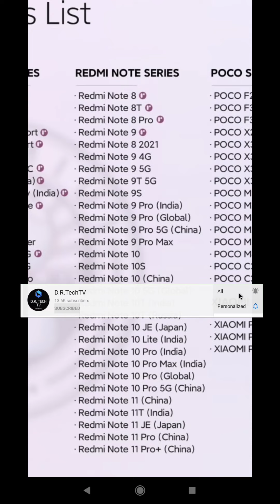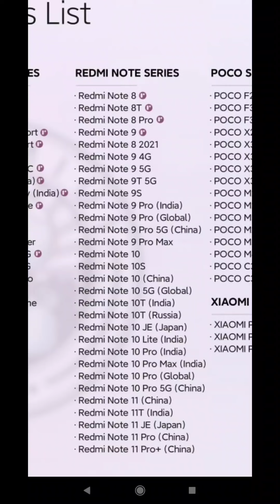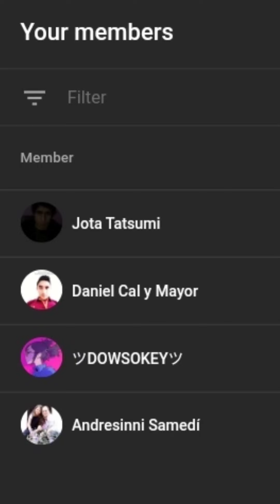REDMI NOTE 8 SE ACTUALIZA JUNTO A SU FAMILIA A LA NUEVA MIUI!!!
Hoy tenemos los primero indicios de que el Redmi Note 8 va a recibir miui 13 junto al note 8 pro y 8t!!!